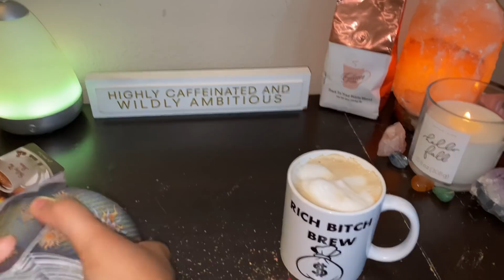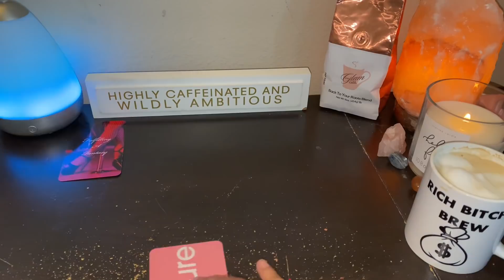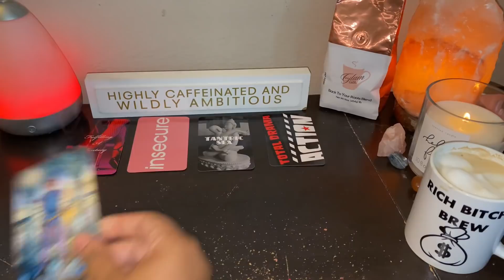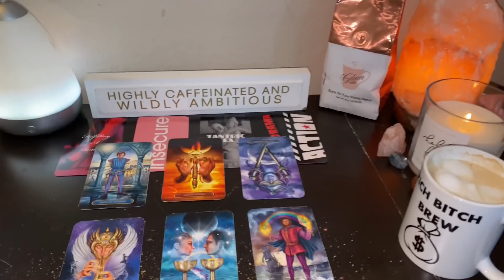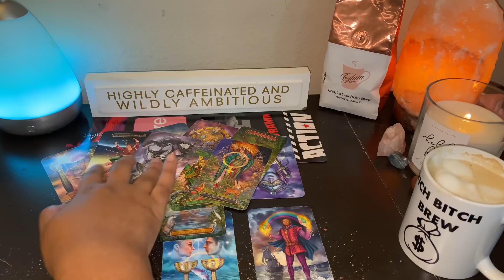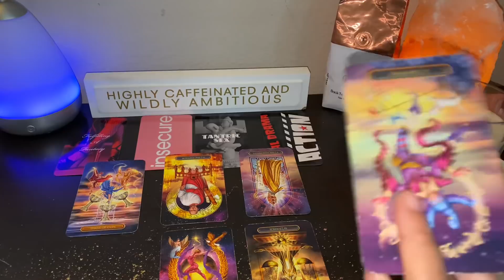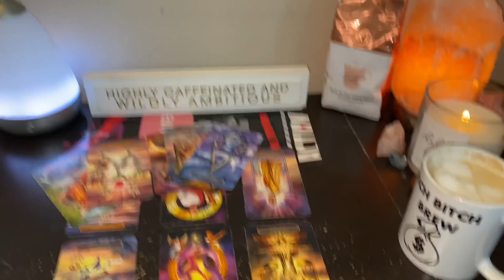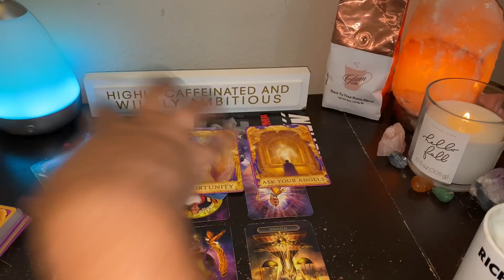Gemini ♊️ "They Are Involved With Someone That They Think Is The "One" 😩😩😩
Sun- Gemini
Moon- Capricorn
Rising- Scorpio